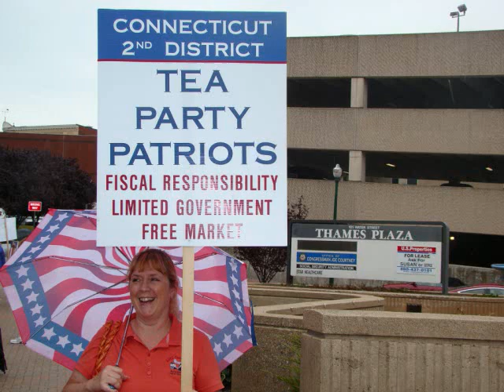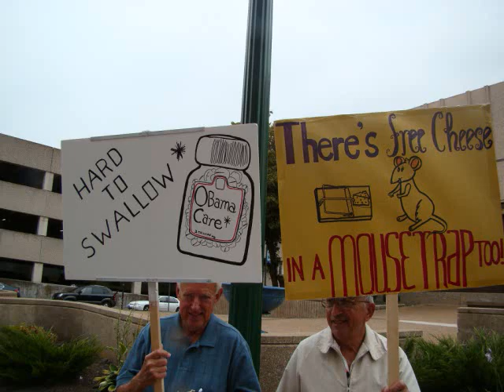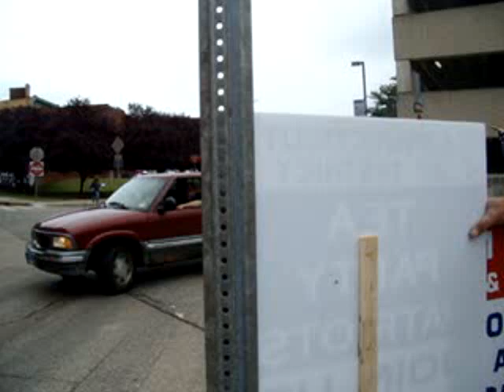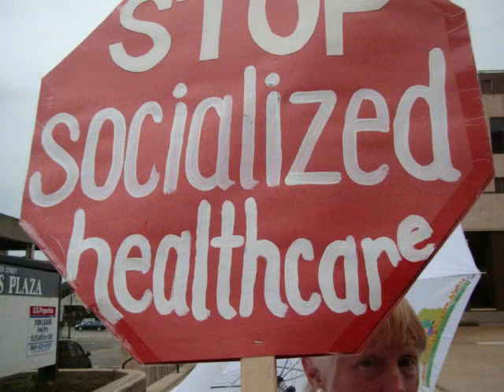TEA PARTY EXPRESS LAUNCHED...Norwich, CT....Aug. 28, 2009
Within the Tea Party Movement in Connecticut, no person is respected more than the TOP organizer for Free Norwich.

Friday, August 28, 2009, marked the kick-off of the Tea Party Express on its cross-country tour. For two weeks the motorcade will transit America. Hartford and Bridgeport in Connecticut will host the final two stops before the TPX reaches its destination in Washington DC.

This day in Norwich, CT., the Connecticut 2nd District Tea Party Patriots made their mark at Congressman Joe Courtney's Office at 101 Water Street.